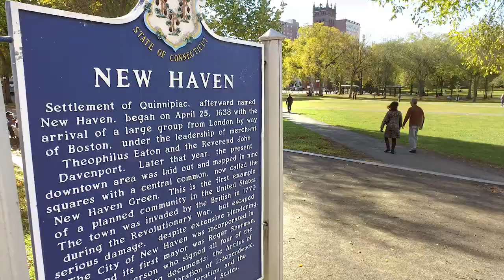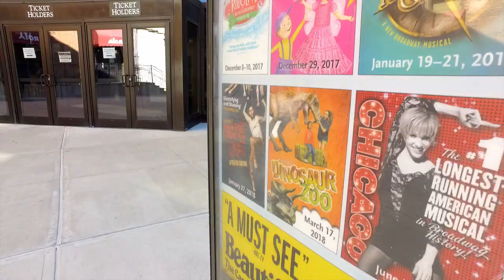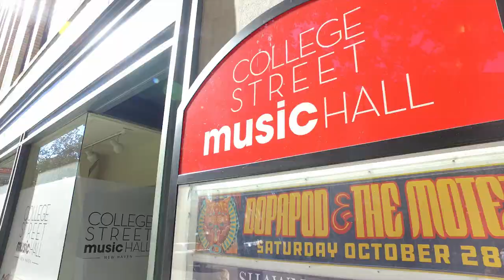New Haven, CT - 10 fun things to do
Part college town, part foodie oasis, part artist’s sanctuary, part history-buff heaven - there’s something for everyone to discover in New Haven.
Yale University brings brick and ivy, along with more than 10,000 college and graduate students every year, to the city in its sprawling campus. The university also offers endless cultural opportunities. Yale’s Art Gallery hosts works by the likes of Wassily Kandinsky and Mark Rothko. Students from university’s drama school regularly host productions at the Yale Repertory Theater.
Off campus, New Haven offers its residents a plethora of dining and entertainment options. The birthplace of the hamburger and American-style pizza, properly called apizza, New Haven has a great variety of high-end dining and ethnic eateries. Enjoy nationally-recognized Spanish tapas at Olea or head to Little Italy near Wooster Square to try out the unique apizza for yourself. Taste of New Haven even offers several weekly restaurant and bar tours so you can get a little taste of everything New Haven has to offer.
Entertainment is in no short supply in New Haven, as well, with many arts, theater and music spots in the city. Artspace, a warehouse of mini-galleries, anchors the arts district in New Haven, but there are many other former warehouses that have become artists’ studios. Beyond student theater, the historic Shubert Theater has a robust history and once premiered many theatrical productions even before Broadway. And there’s Criterion Cinemas for both popular and independent films. New Haven has a vibrant alternative music scene, as well, with small venues regularly holding concerts in the city.
If history is your thing, you won’t need to walk much beyond the New Haven Green in the heart of the city. There are three churches open for viewing on the Green, including the Center Church where you can even tour the basement crypt which dates back to the early 1800s. The Beinecke Rare Book & Manuscript Library even houses an original Gutenberg Bible. Also on the Green are annual jazz and music festivals for everyone to enjoy.
 The City and region are experiencing a surge in economic development.  People are enjoying New Haven for its culture, restaurants and nigh life.  This renaissance has spurred many new housing and shopping projects making the downtown a great place to live and work.